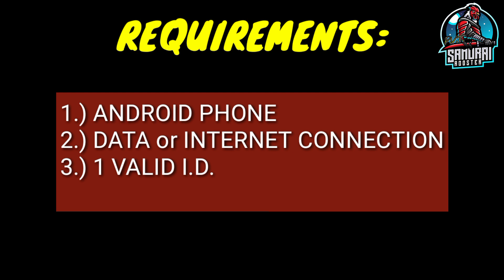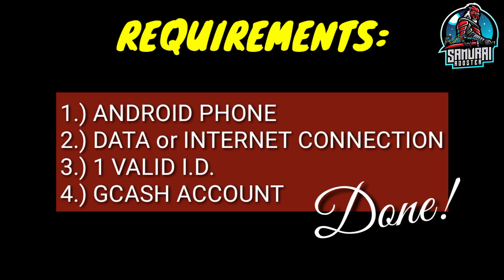HOW TO BE AN AGENT ON WPC2029.LIVE | THIS YEAR 2022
Paano maging AGENT ng wpc2029?

May Cellphone ka ba?
May Data o Internet Connection ka ba?
May Valid Identification Card ka ba?
May GCash Account ka ba?

Kung MERON... Gamitin Mo!
APPLY NOW!!!

on Messenger/Facebook